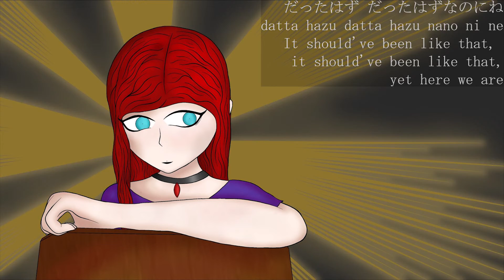Galleria (柊キライ/Hiiragi Kirai) CeVIO Cover [Yuzuki Yukari]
This cover has two versions. This is the Yuzuki Yukari version.
VB: Yuzuki Yukari
Translation: Ms.K